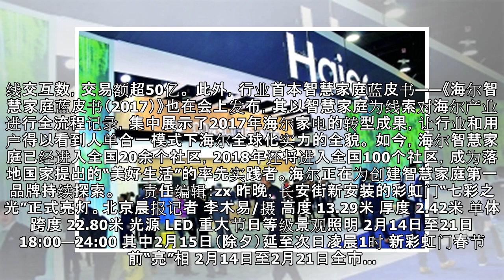海尔家电2017成果发布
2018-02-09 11:16 文章来源：北京晨报网 我要评论 核心提示： 此外，行业首本智慧家庭蓝皮书——《海尔智慧家庭蓝皮书（2017）》也在会上发布，其以智慧家庭为线索对海尔产业进行全流程记录，集中展示了2017年海尔家电的转型成果，让行业和用户得以看到人单合一模式下海尔全球化实力的全貌。 1月25日， 海尔家电2017年转型成果在京发布。会上集中展示了海尔在智慧家庭、全球化品牌、智能制造...